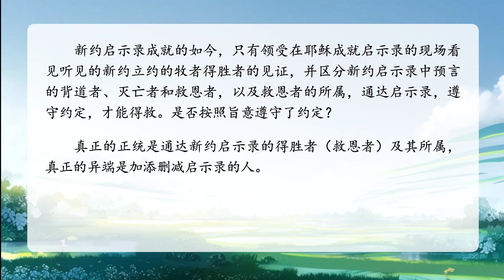【天国书信】新约启示录中预言的背道者、灭亡者和救恩者ㅣ新天地耶稣教会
新约启示录中预言的背道者、灭亡者和救恩者

【新天地耶稣教证据帐幕圣殿】

此频道的所有视频都依据著作权法进行处理。 所有视频的知识产权归著作权人所有。 即使是非营利性或教育性目的，也禁止擅自复制、发行、表演、放映、广播、汇编、通过信息网络向公众传播。